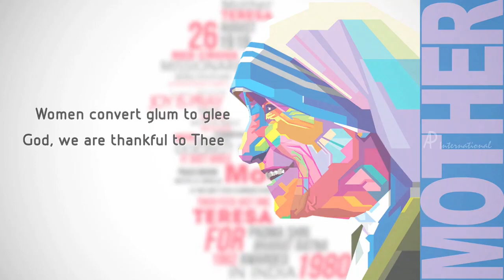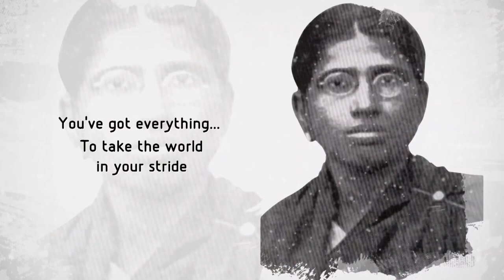HAPPY WOMEN'S DAY | APEX PUBLIC SCHOOL | BURARI SANT NAGAR